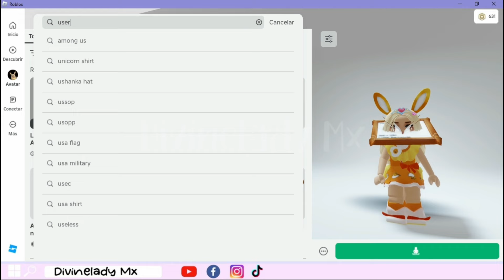COPIAS INFINITAS EN ESTOS ITEMS GRATIS!!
Like si te gusta el pan 🍞